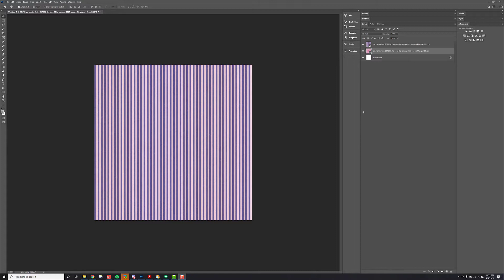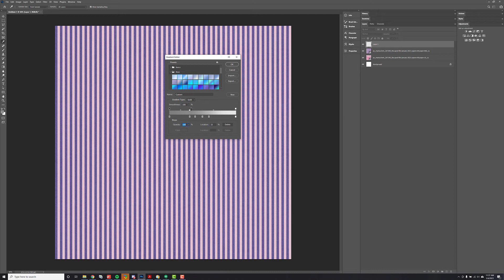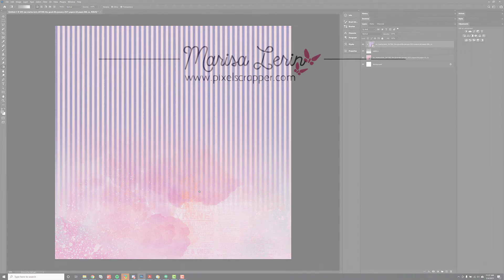Photoshop Tutorial: Blending Digital Papers/Patterns with the Gradient Tool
In this tutorial I will show you how to blend two digital papers together with the gradient tool in Photoshop.